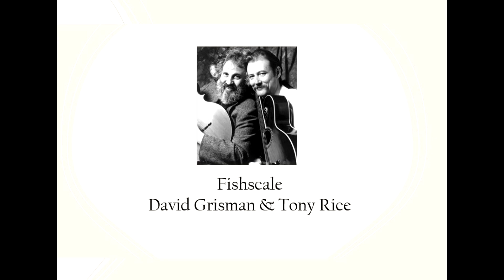Fishscale - David Grisman & Tony Rice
From live recordings at Merlefest, Wilkesboro, NC (May 30, 1995)
・David Grisman (Mandolin)
・Tony Rice (Guitar)
・Wyatt Rice (Guitar)
・Ricky Shimpkins (Fiddle)
・Ronnie Shimpkins (Bass)